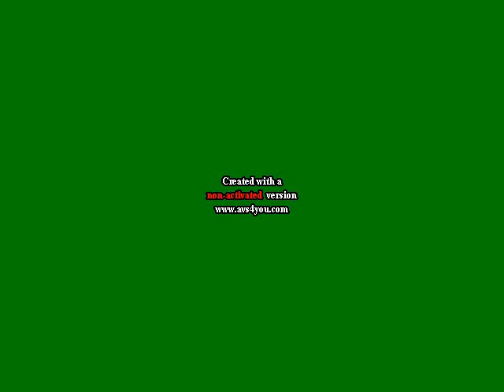Blue Planet Chews Gum In Class And Gets Detention, Suspended And Grounded